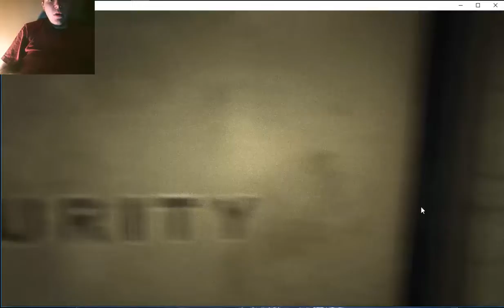Screaming And Jumpscares - Outlast Part 1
hey guys this is me and my middle brother playing outlast for the first time and it is scary but my middle brother did not seem scared that much